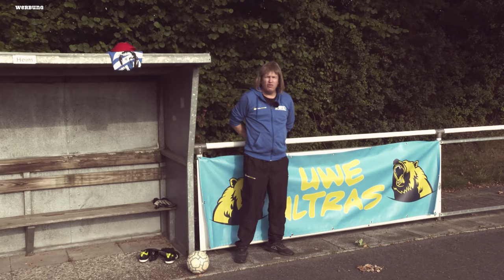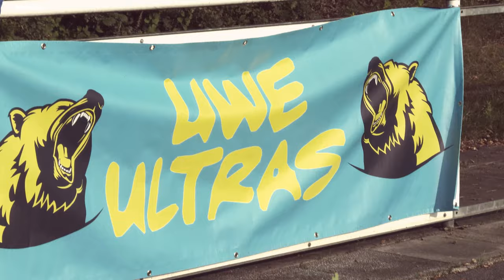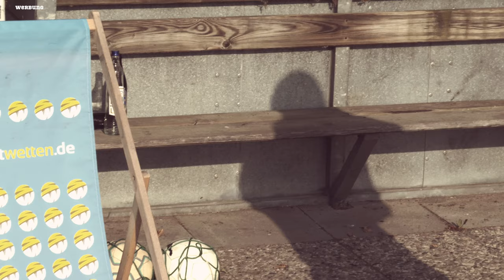Bayern München macht Angst & Bordell Preise beim BVB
Die Bayern definieren den Begriff Angst in der Liga nochmal ganz neu.

Beim BVB beschweren ich die Fans über Bordell-Preise Stadion, während Schalke 04 bald unter den Fans nach Elfmeter Schützen sucht.

Und in Leverkusen führt Rudi Völler erste Gespräche mim Trainer.